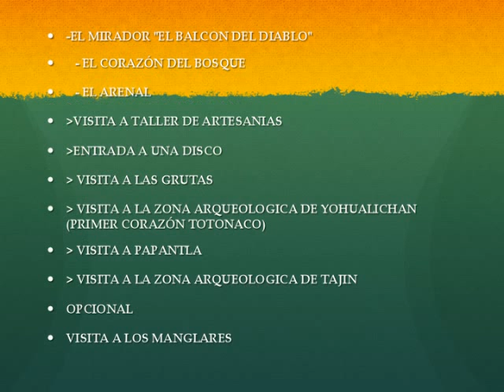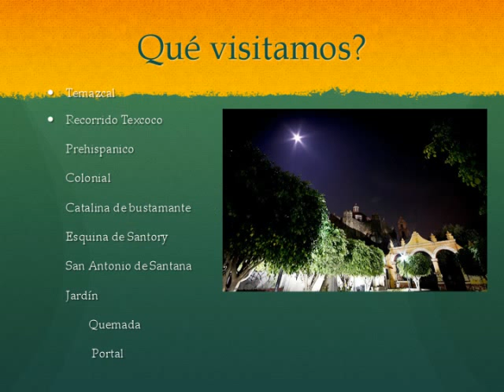YAXCHE TOURS PRESENTACIÓN DE LA EMPRESA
Yaxche tours
Quienes Somos
cual es nuestra misión, visión, objetivos, rutas, viajes y mas